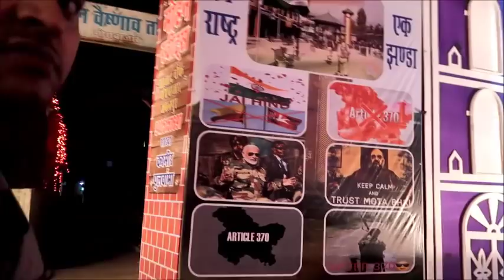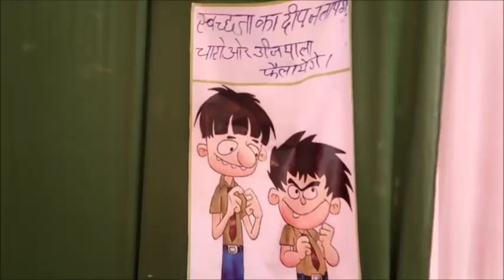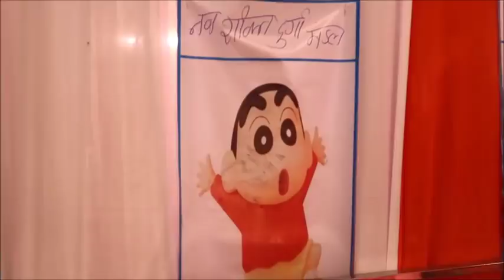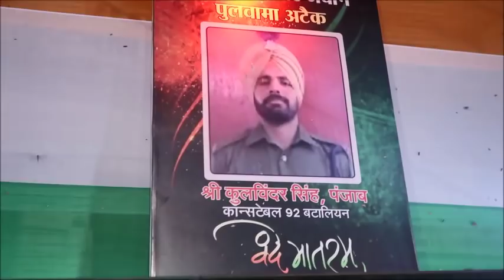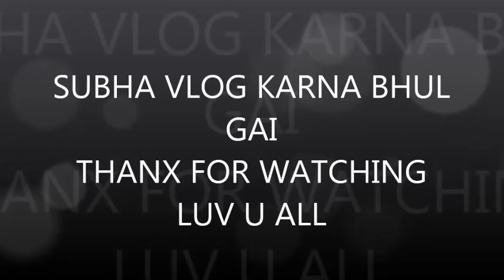Bada Surprise /Sabki Aankhein Khuli Rah Jayegi /Raja Ne Mana Kar Dia Batane Se